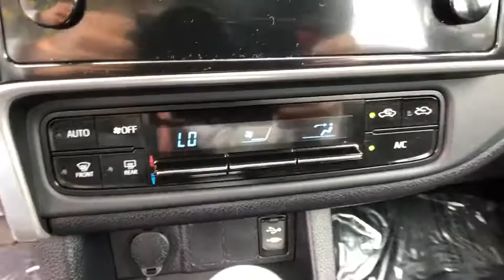2018 Toyota Corolla Oxnard, Thousand Oaks, Santa Barbara, Ventura, Camarillo, CA PC972087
Super White Used 2018 Toyota Corolla available in Oxnard, California at Alexander Hyundai of Oxnard. Servicing the Thousand Oaks, Santa Barbara, Ventura, Camarillo, CA area.

Priced below KBB Fair Purchase Price! Alpine White 28/36 City/Highway MPG 2018 Toyota Corolla LE FWD 1.8L I4 DOHC Dual VVT-ibrbrbrBig Discounts, Big Inventory, Big Savings - Alexander Buick GMC Cadillac and Hyundai! Sale Price may include Factory incentives, see dealer for details and additional incentives. Sale Price does not include Fees, Taxes, License or Title Fees.
Wheels: 16 x 6.5 Wide Vent Steel,Fabric Seat Trim,Radio: Entune Audio w/6.1 Screen,LED Daytime Running Lights (DRL),6 Speakers,Air Conditioning,Electronic Stability Control,Front Bucket Seats,Tachometer,ABS brakes,AM/FM radio,Automatic temperature control,Brake assist,Bumpers: body-color,CD player,Delay-off headlights,Driver door bin,Driver vanity mirror,Dual front impact airbags,Dual front side impact airbags,Front anti-roll bar,Front reading lights,Front wheel independent suspension,Fully automatic headlights,Heated door mirrors,Illuminated entry,Knee airbag,Low tire pressure warning,Occupant sensing airbag,Outside temperature display,Overhead airbag,Panic alarm,Passenger door bin,Passenger vanity mirror,Power door mirrors,Power steering,Power windows,Radio data system,Rear anti-roll bar,Rear seat center armrest,Rear window defroster,Remote keyless entry,Speed control,Speed-sensing steering,Split folding rear seat,Steering wheel mounted audio controls,Telescoping steering wheel,Tilt steering wheel,Traction control,Trip computer,Variably intermittent wipers,Rear seats: bench,Front Center Armrest w/Storage,Exterior Parking Camera Rear,Auto High-beam Headlights,Distance pacing cruise control: Dynamic Radar Cruise Control